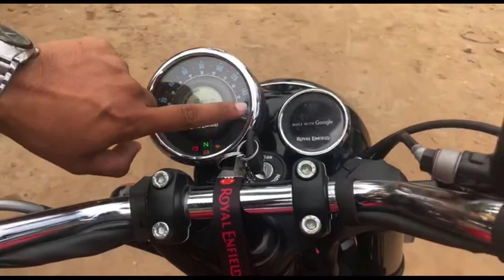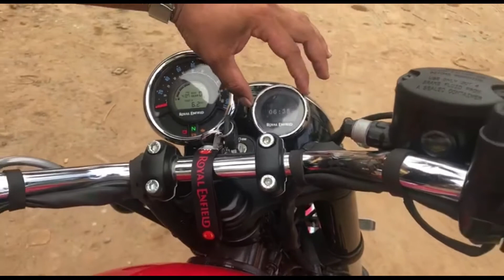Royal Enfield Meteor 350 2021 Usser review malayalam